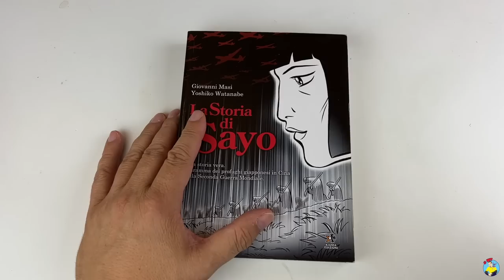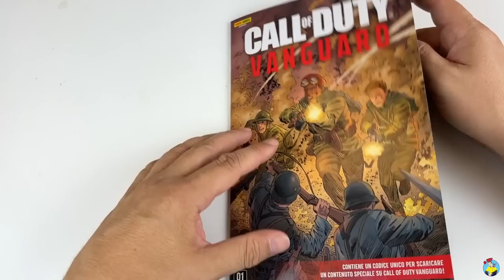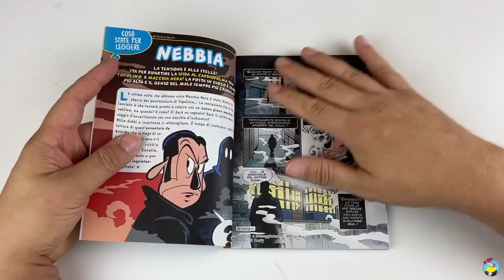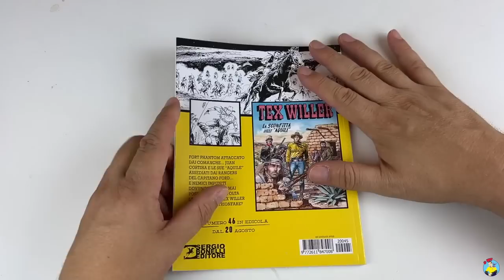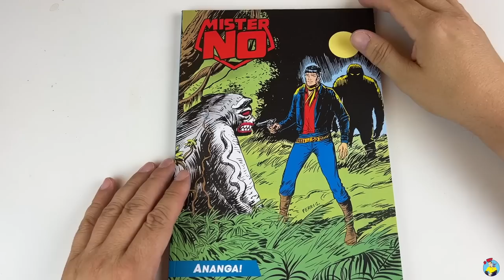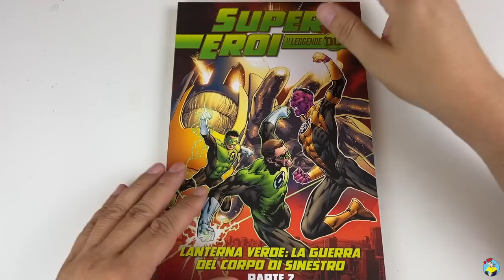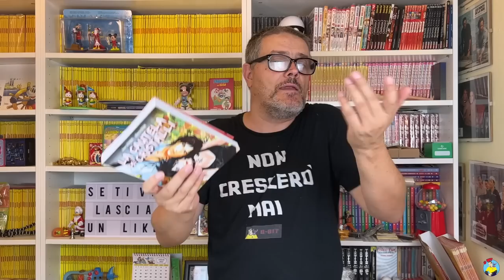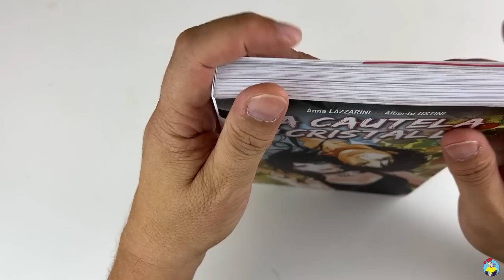Acquisti Fumetti 30 settimana 2022 | Mega puntata e Unboxing multipli!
Link sito Il Salotto di Sheldon